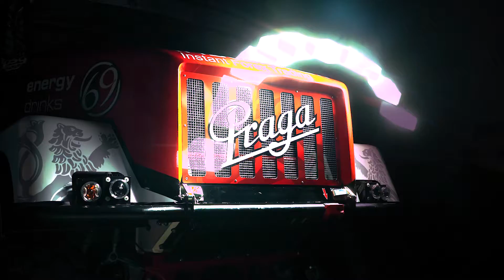InstaForex Loprais Praga Concert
DAKAR 2020 - presentation of new race truck PRAGA V4S DKR